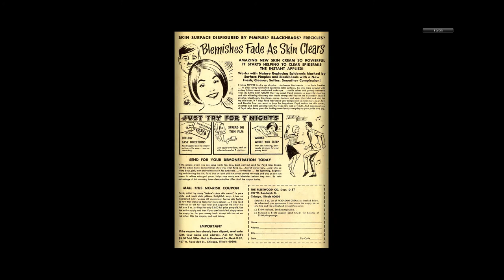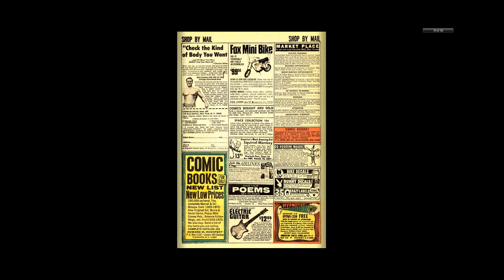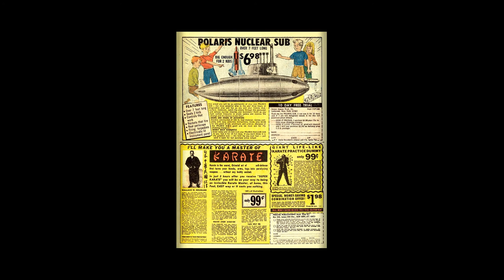197007 Tower of Shadows v1 006